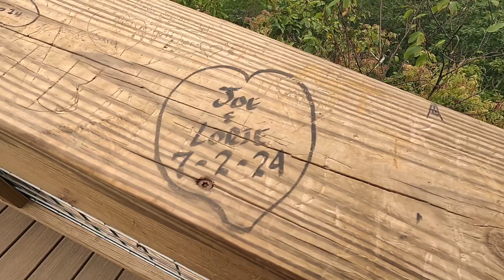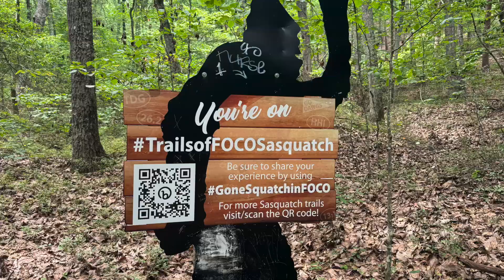Should You Hike in Boots or Shoes?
Should you hike in hiking boots or trail shoes/trail runners. The great debate, right? Social media has relegated the hiking boot to the ash-heap of history due to the advent of long-distance hiking but is this fair? Are there circumstances where one is more advantageous than the other?